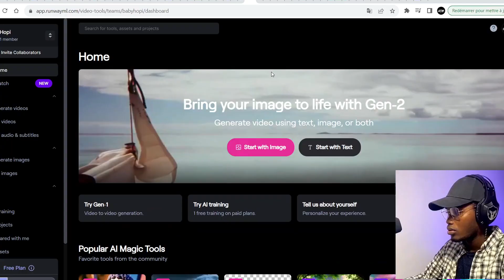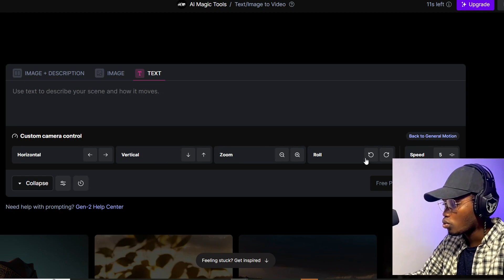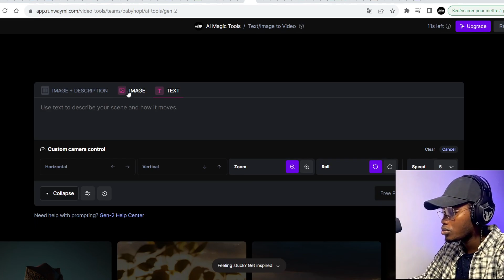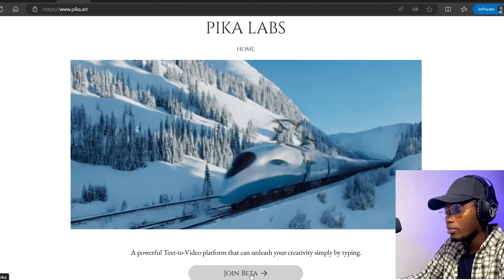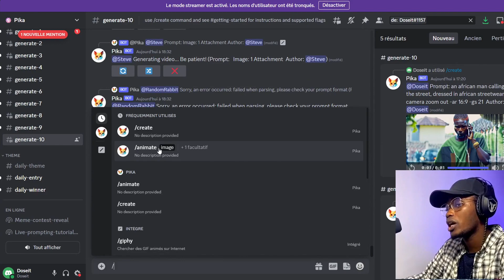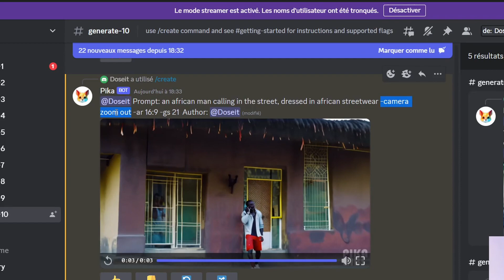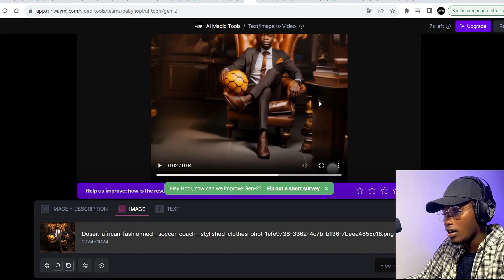Ces IA crée des vidéos INCROYABLE avec des PROMPT !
RunwayML & Pika labs font une mises à jour INCROYABLE !